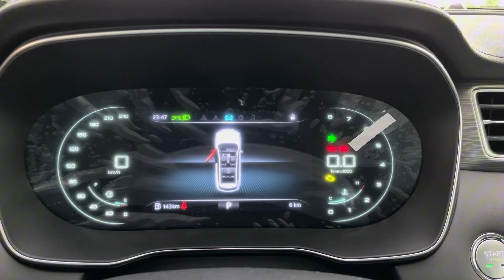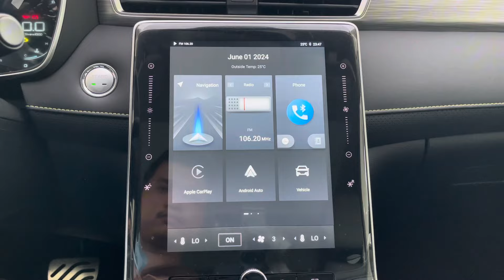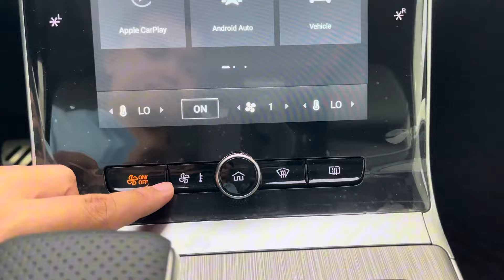2024 MG RX5 Sport 1.5L Luxury SUV, interior and exterior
2024 MG RX5 Sport 1.5L Luxury SUV, interior and exterior

📍Location of MG Car Showroom: Building 207, Russian Federation Street, Sangkat Teuk Thla, Khan Sen Sok, Phnom Penh.